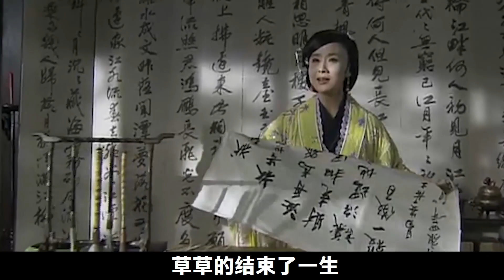晚婚在古代是犯罪，女子14歲左右就出嫁了，男子爲啥娶得這麽急？